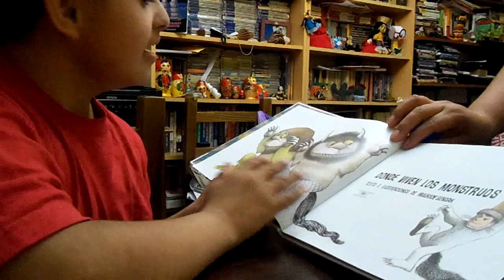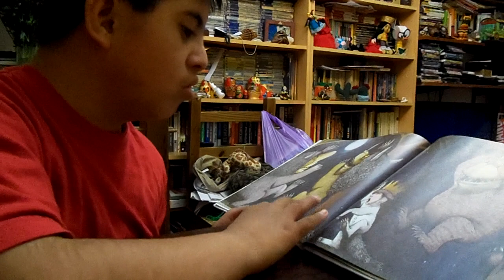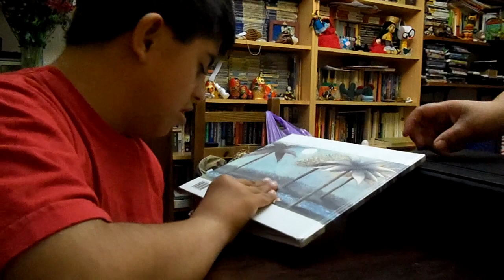Donde viven los monstruos, versión Tomi!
El libro de Maurice Sendak, leído por Tomi.